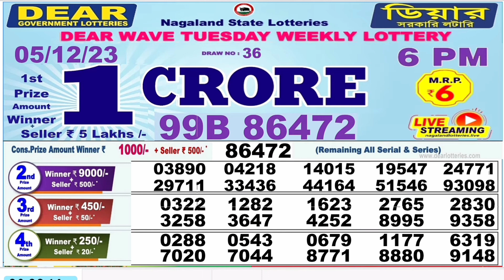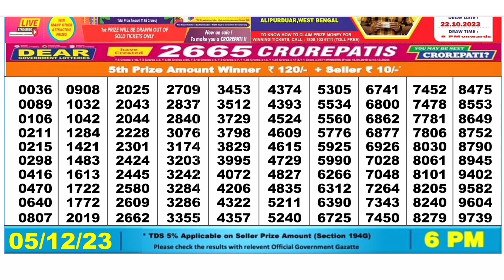Nagaland Lottery SAMBAD DEAR EVENING 6:00 PM RESULT TODAY 5.12.2023 | NAGALAND STATE DEAR LOTTERY